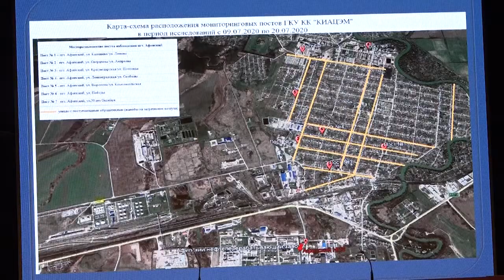Комиссия по санитарному контролю за атмосферными выбросами Афипского НПЗ